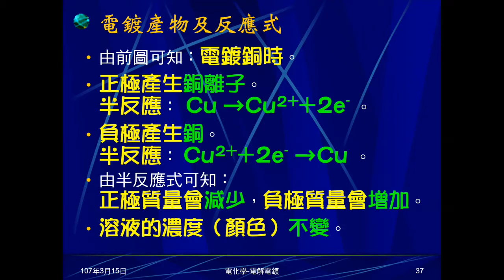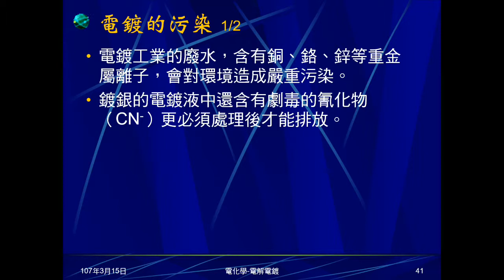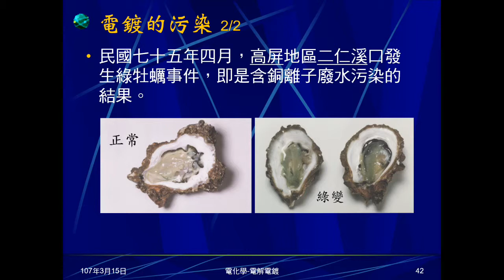106學年國三理化＿電化學25：銅為電極電解硫酸銅；電鍍注意事項、影響因素、汙染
指出電鍍負極改為銅棒，即為銅棒電解硫酸銅，反應及各種變化皆相同。說明電鍍注意事項、影響因素及汙染。